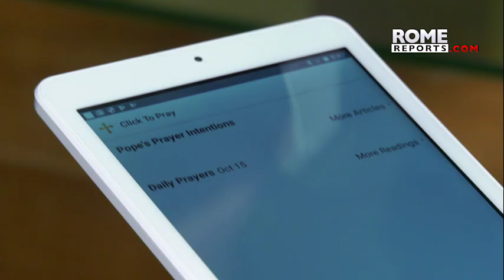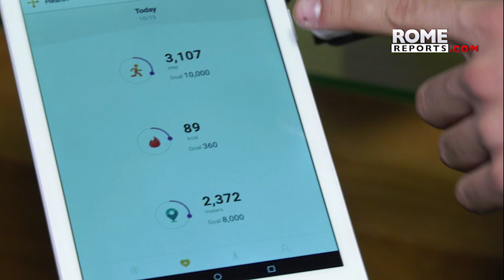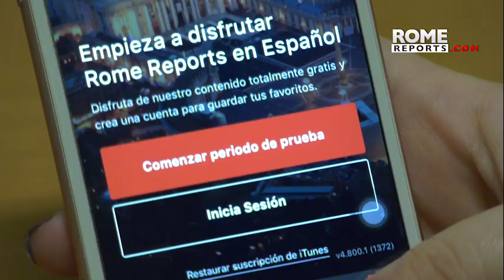El rosario digital para aprender a rezar